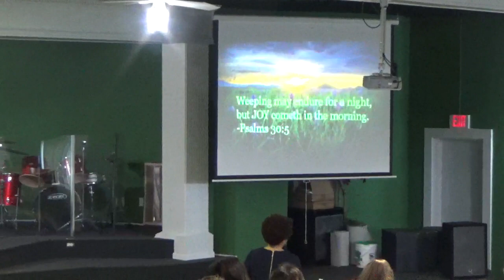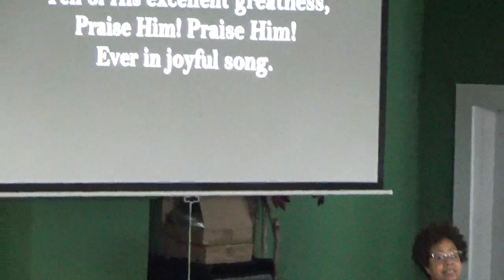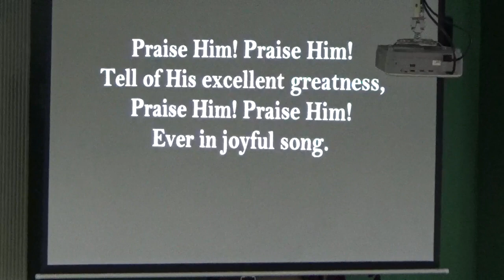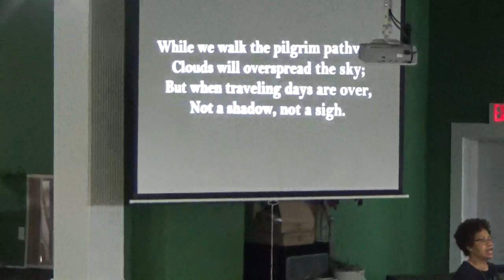Sunday, March 6, Part 2 - It Is Written